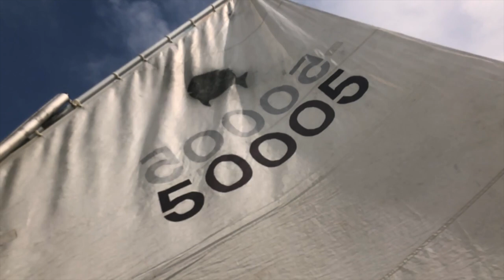Most boring sail EVER, in a good way, no wind on a Sunfish sailboat. Spofford Lake, New Hampshire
Lots of comically overzealous gear, no real wind, but a lot of relaxing time tacking near Wear's Beach in Chesterfield New Hampshire on Spofford Lake picking up the family and floating around. Just enough wind to move! Glad I didn't have my Snark Sunflower, that is terrible in low wind, and high wind too :-). Sunfishes at least can catch a breeze and move a little in almost any wind.
~~~ README ~~~

I'm an older achy dad living with my wife and two young kids in the state of Vermont in the USA. I focus on sharing reviews and experiences as we strive to live a simple, education and community-focused, techno-eco-friendly, below-our-means lifestyle. That was a mouth full!

~~~ INQUIRES ~~~

I love to review products. I can't guarantee an excellent review,  but I will be thankful, positive, and balanced.

I will review almost anything, but to give you an idea of what product, services, or experiences I tend to like, here's a summary of our lifestyle.

SPECIFICALLY, PRODUCTS RELATED TO:

~ Families with young kids that might have an older achy father like me.
~ Organic, healthy, local, low sugar, sustainably sourced foods.
~ The house is full of kids library books, used books, new books.
~ Very little screen time for the kids. No cable TV in the house. Streaming noncommercial video only and educational games or videos (mostly). Vacations and grandparent time is open.
~ Home improvement and energy effeciency.
~ Sustainable, eco-friendly yard and garden products.
~ Electric assist family cargo bikes and regular bikes.
~ My work: Educational technology and instructional design in higher education. I use computers and cameras, etc for work. Mostly Apple computers/devices, classroom technology, online education products, learning management systems, maker stuff, and drones.
~ I have an old tiny Snark sailboat and used to have a canoe.
~ We have egg-laying chickens.
~ We love our indoor/outdoor Siberian forest cat.

~~~ GEAR ~~~

Cameras:  iPhone 8. Backup is a slightly broken Canon G9 X.

Edit: One take in camera, iMovie, KineMaster, or Final Cut Pro

Backup. 2 external USB drives in a manual raid for off-camera backups. Time machine, iCloud, Google Drive.